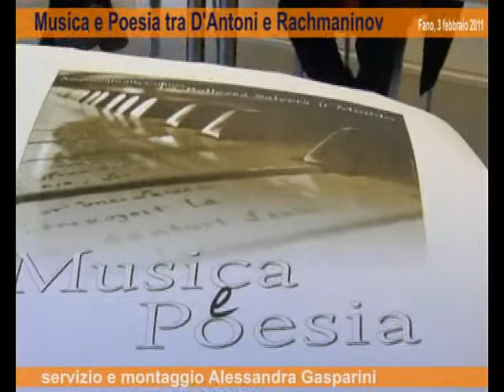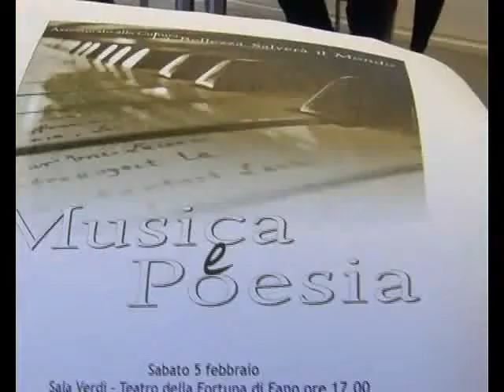Musica e poesia tra D'Antoni e Rachmaninov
3 gennaio 2011- S'intitola "Emersione della mia Atlantide", la performance poetico pianistica curata e condotta da Claudio D'Antoni in programma sabato 5 febbraio, alle 17, nella sala Verdi del Teatro della Fortuna, con ingresso gratuito. L'evento si inserisce nell'ambito del progetto Musica e Poesia.